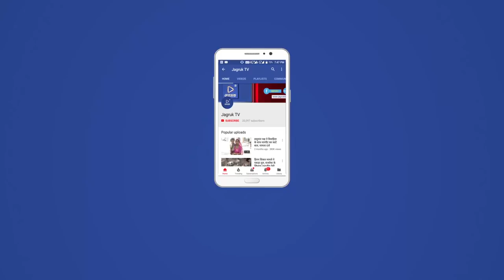JAGRUK TV : पाली : संत रूप मुनि महाराज के अंतिम दर्शन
पाली । लोकमान्य जैन संत रूप मुनि महाराज की देह पाली पहुंचने पर परशुराम सर्किल स्थित राष्ट्रीय राजमार्ग 162 पर अंतिम दर्शन करने के लिए श्रद्धालुओं का जन सैलाब उमड़ पड़ा।  भीड़ को नियंत्रण करने के लिए पुलिस बल तैनात करना पड़ा था जैन संत रूप मुनि जी का एक महा तक चले उपचार के बाद बीती रात्रि को अहमदाबाद के निजी अस्पताल में निधन हो गया था शव को सड़क मार्ग से अहमदाबाद से पाली होते हुए जैतारण ले जाया गया है जहां कल 1:00 बजे हजारों श्रावको की मौजूदगी में अंतिम संस्कार किया जाएगा पाली परशुराम सर्किल पर विधायक ज्ञानचंद पारख नगर विकास न्यास अध्यक्ष  संजय ओझा नेमीचंद चोपड़ा आनंद कुमार पत्रिका पुलिस अधीक्षक ज्योति स्वरूप शर्मा सहित बड़ी संख्या में श्रावक उनके अंतिम दर्शन करने के लिए पहुंचे थे भीड़ को नियंत्रण में करने के लिए भारी पुलिस बल भी तैनात करना पड़ा